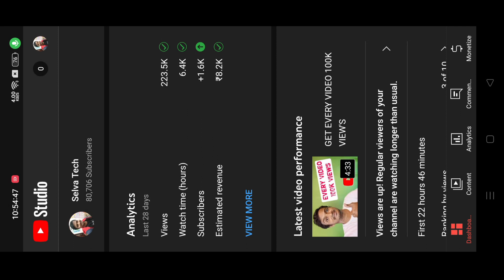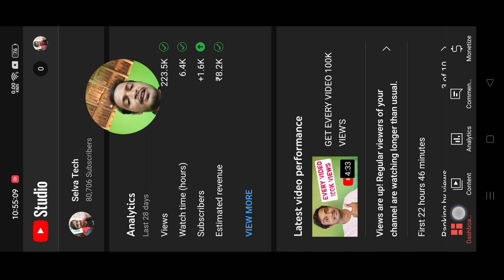YouTube Monetization Big Update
Selva tech

channel (paid)promotion  contact What'sapp Voice Message,
What'sapp Text Meesage, What'sapp Call. What'sapp Number 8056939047

SELVAA